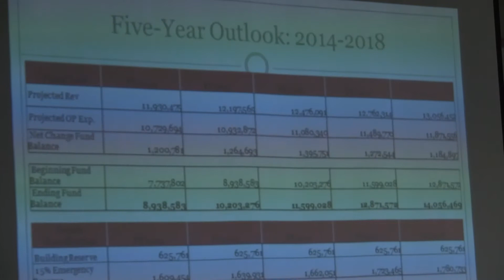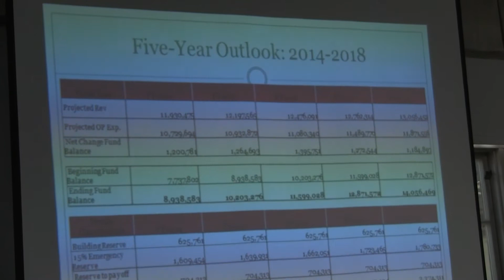APRIL 15, 2013 Town of Atherton Budget Study Session_ 3 of 3